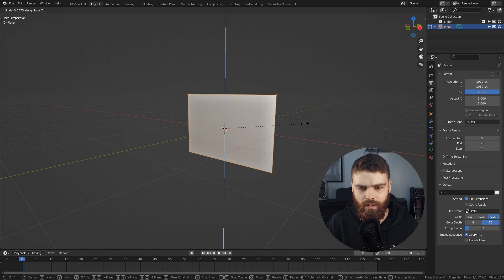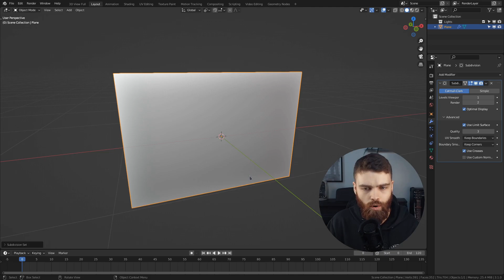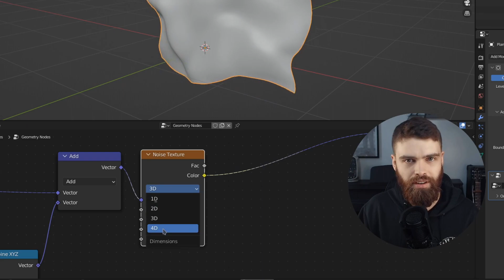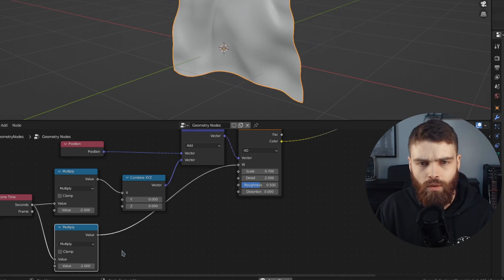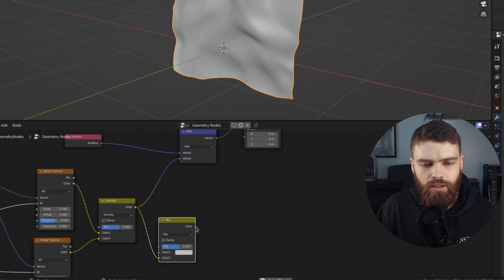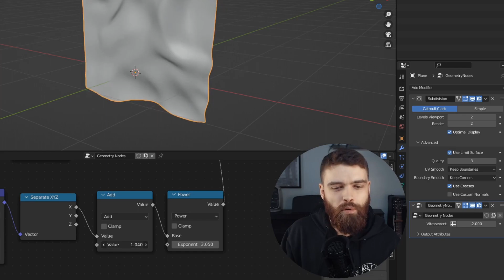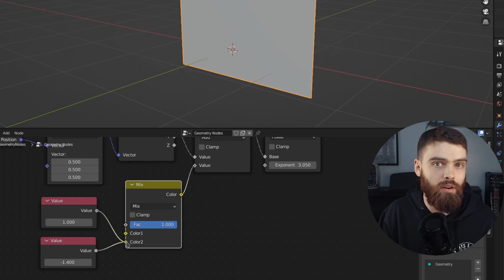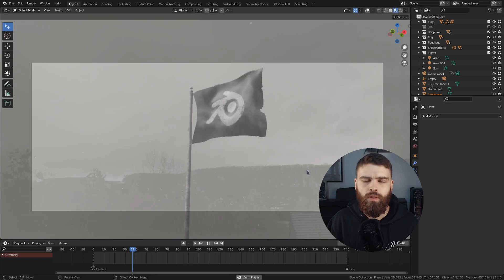Simuler un Drapeau - Blender 3.0 et Geometry Nodes - Tutoriel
Dans cette vidéo, je vous explique comment utiliser Geometry Nodes pour simuler un drapeau qui flotte dans le vent.

00:22 Modéliser le drapeau
01:05 Geometry nodes, premier Noise
01:51 Animer le Noise
02:20 Créer un Driver
03:00 Node Scene Time
04:22 Combiner avec un autre noise
05:10 Créer un masque pour l'influence
06:43 Créer des paramètres

Bitcoin: bc1quc93cu4z7pjagzuhtr8pqu8gmv70cjk4wfvzcr
Ethereum: 0xB20Fdb3F88A3B5757Ed59182e88d614D13cd8937

Peace out!